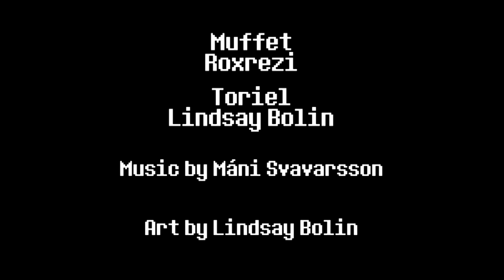Cooking by the Book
You gotta do the cooking by the book!

Art by Lindsay Bolin

SO GUYS! You probably know this is from Lazytown. Well, Stefan Karl, the actor who plays Robbie Rotten, just underwent pancreatic cancer treatment and is in recovery. If you guys have the money to spare, it would be sweet if you could donate.